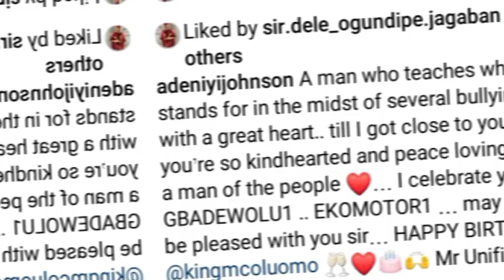SEE What Toyin ABRAHAM ex-husband, Said About MC OLUOMO On His Birthday And People REACT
Watch Latest Yoruba Movies update Latest Yoruba Movies Yoruba Movies Yoruba Actor Toyin Abraham Kolawole Ajeyemi Celebrity News Toyin Abraham Ajeyemi Films Couples Goals Kolawole Ajeyemi Tv TOYIN ABRAHAM New movies 2022  Nigerian Movies Naija Movies Nollywood Movies of Odunlade Adekola Lateef Adedimeji Mo bimpe Oyebade Wumi Toriola Kolawole Ajeyemi Adeniyi Johson Ibrahim Chata Femi Adebayo Biola Adebayo Lalude Sanyeri Ibrahim Yekini itele Afeez Owo Mide Funmi Martins Rotimi Salami Mr Latin Jumoke Odetola Kemi Korede Laide Bakare Bolanle Ninalowo Sisi Qaudri Funmi Awelewa Morili Ronke Odusanya Pasuma Saheed Osupa Kiki Bakare Jamiu Azeez Kolawole Ajeyemi Tv Toyin Abraham Tv Kolawole Ajeyemi movies Yoruba Movies Yoruba Actor Toyin Abraham Kolawole Ajeyemi Celebrity News Toyin Abraham Ajeyemi Films Couples Goals Kolawole Ajeyemi Tv Toyin Abraham Tv  Lizzy Anjorin movie Lizzy Anjorin Iyabo Ojo Lateef Adedimeji MO BIMPE Adeniyi JOHNSON Seyi Edun TOyin ABRAHAM ex-husband MC OLUOMO